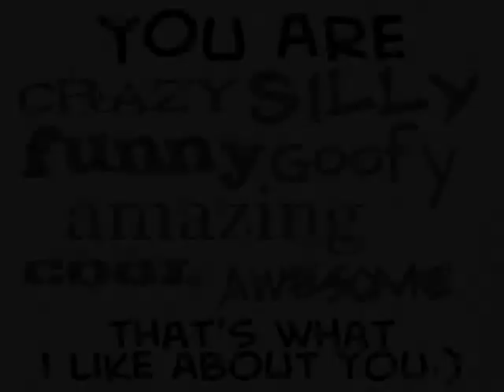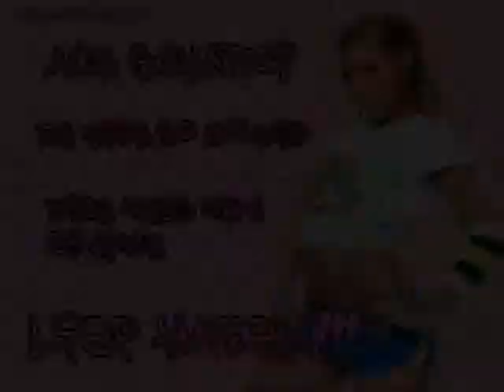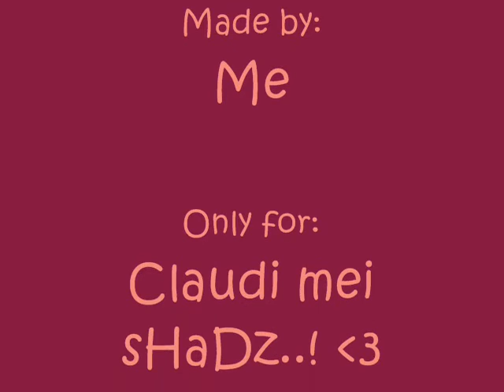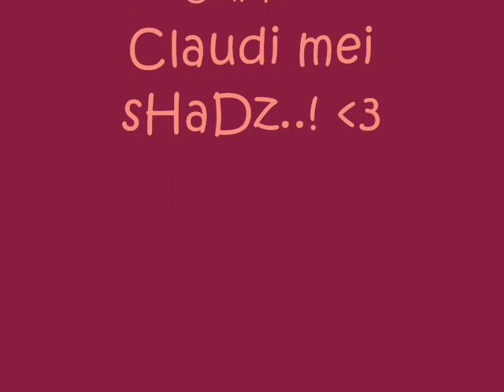Claudi sHaDz 3